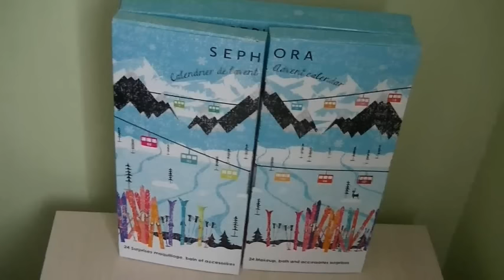6ème jour de l'ouverture du Calendrier de L'Avent de SEPHORA